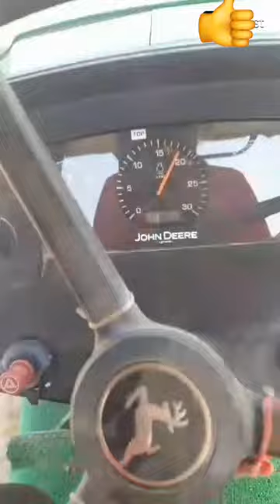Johndeere 5050D king 🤴